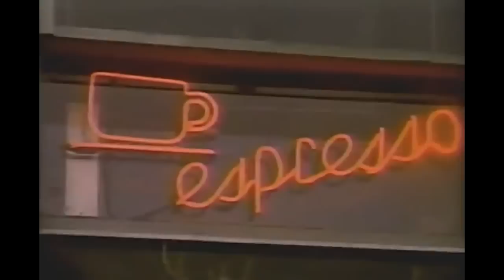Prince Markie Dee Soul Connection - Typical Reason (Swing My Way) (1992) - YouTube